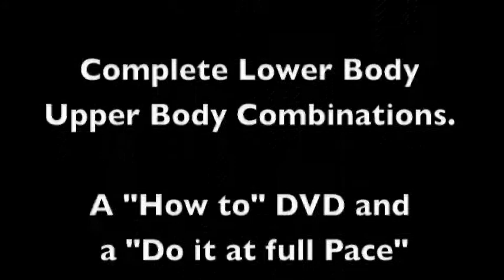Pregnancy Trailer.avi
Steve Jordan Pilates Pregnancy Trailer